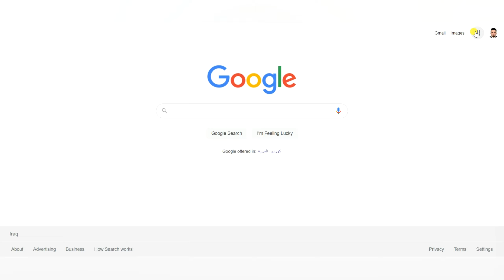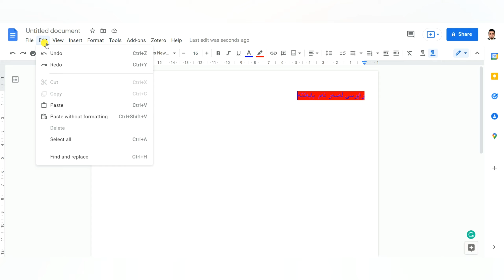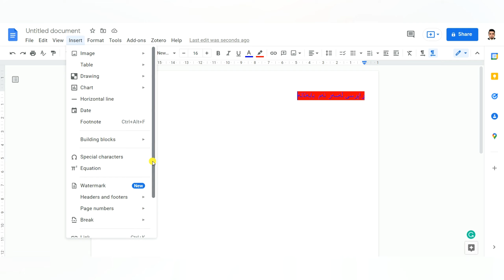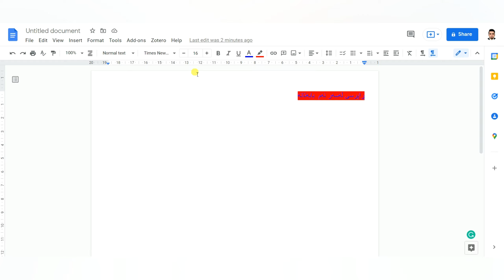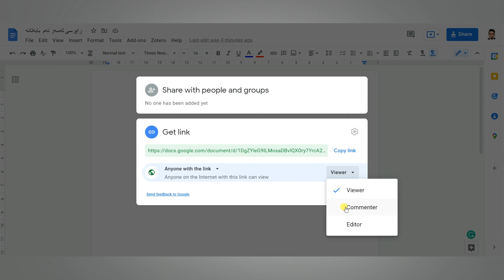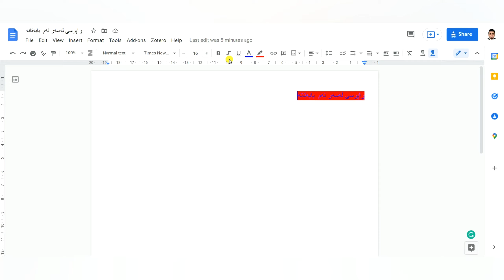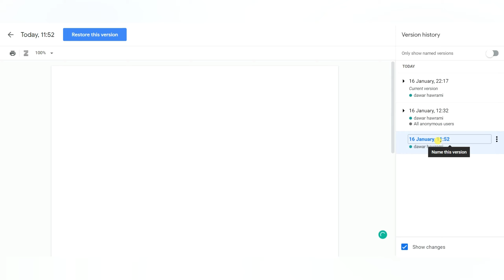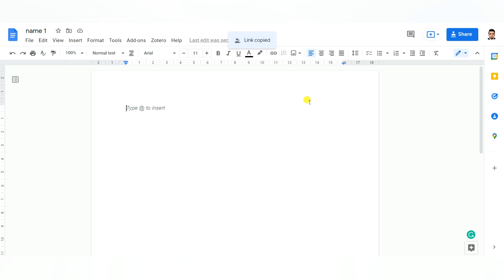Google Docs گوگڵ دکۆمێنت